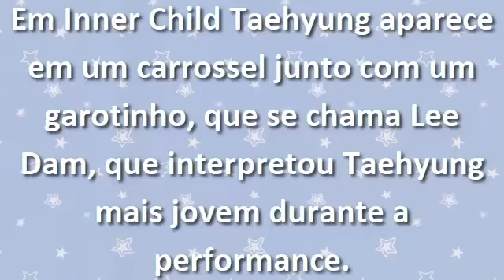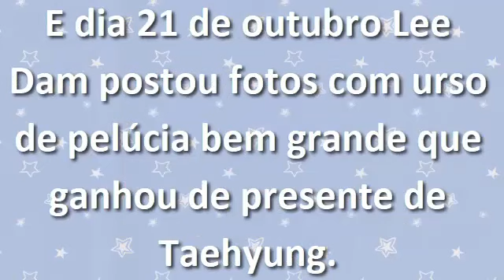BTS Taehyung dá presente para Lee Dam